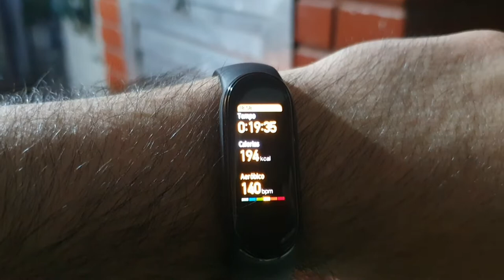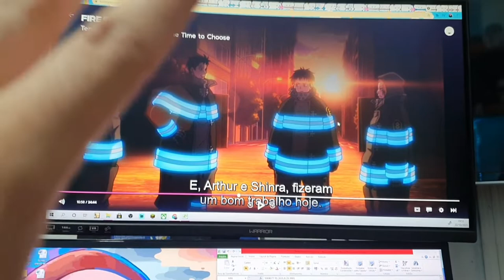DEDICAÇÃO E FORÇA DE VONTADE *DIÁRIO DE MALHAÇÃO DE UM NERD #11* | ‹ Rafa Nunes ›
Fala pessoal tudo bem com vocês? Estou voltando com o projeto DIÁRIO DE MALHAÇÃO DE UM NERD, principalmente para o meu bem estar físico e psicológico. Espero que apoiem essa série, que pretendo postar todos os dias as 09h da manhã!

✅SEJA MEMBRO DO CANAL E GANHE DIVERSOS BENEFÍCIOS!✅